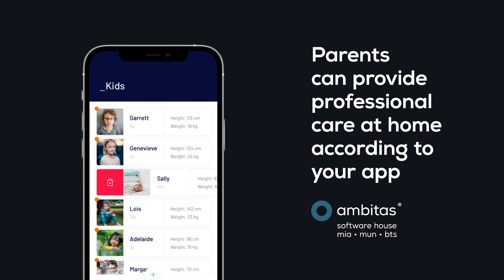Healthcare management for National Institute of Children's Diseases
We have created a mobile application for National Institute of Children's Diseases to provide more effective healthcare services. We innovate software solutions for your business and help you grow in your projects.